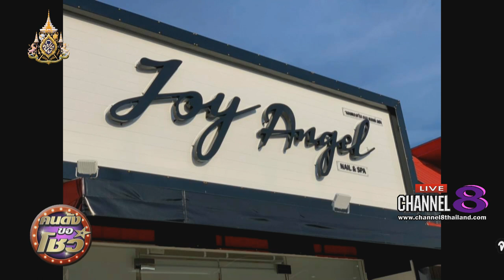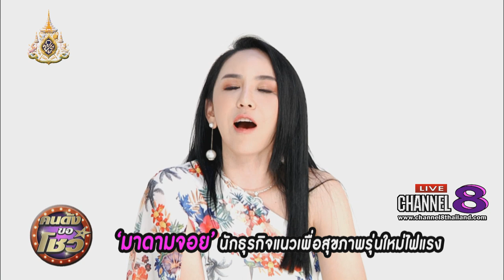Channel8Thailand : คนดังขอโชว์ 23-05-62 : หมอมน สัตวแพทย์ฮีโร่ / มาดามจอย